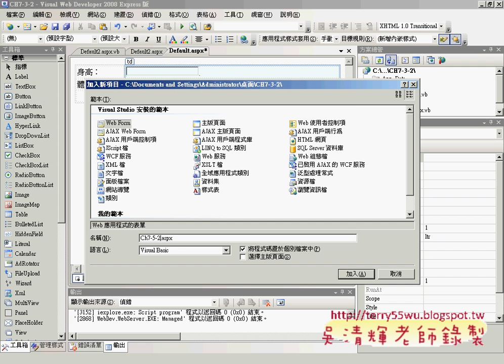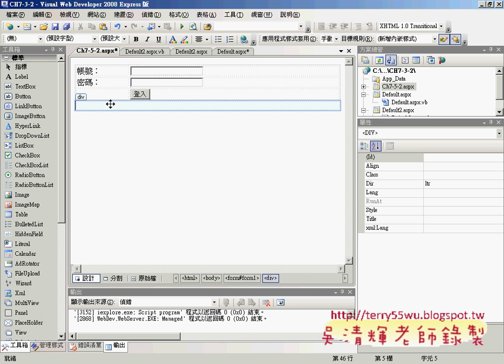11建立登入畫面(ASP.NET教學_吳老師提供)